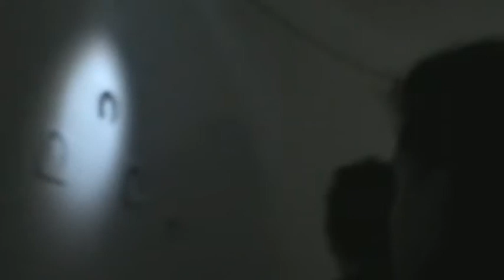alapaR15 Tunja 2013